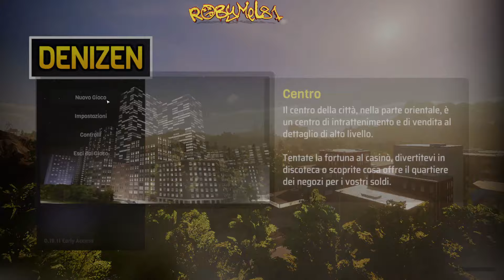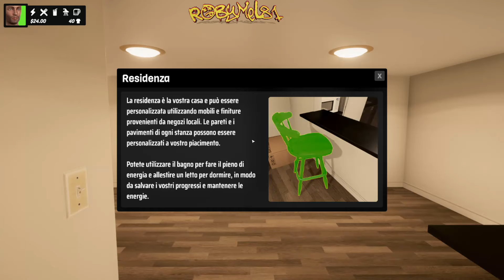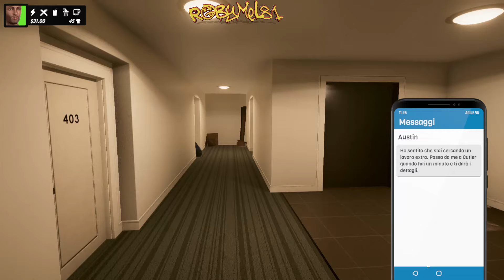DENIZEN ➤ IL SIMULATORE DI VITA #01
🖥️⌨️ Specifiche del mio Pc:
Processore: Ryzen 9 5900x --
Scheda Madre: Asus Tuf B550Plus Wifi --
Scheda Video: Asus ROG STRIX GTX 1070 8gb --
Alimentatore: Corsair 850W 80+ Gold --
SSD: WD Black 1 tb M2 NVME 4.0 --
Ram: Patriot 32gb 3200Mhz DDR4 --
Case: Empire Gaming Diamond RGB ATX --

OPPURE
💰  Diventa un supporter del canale con una piccola donazione: